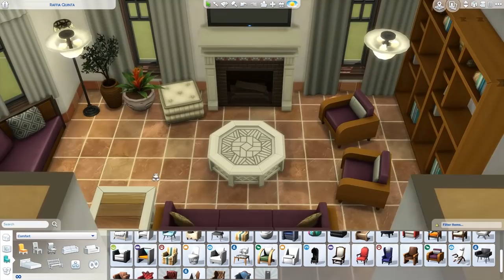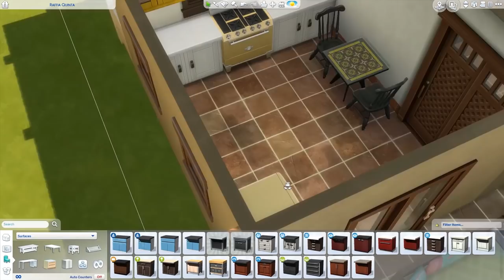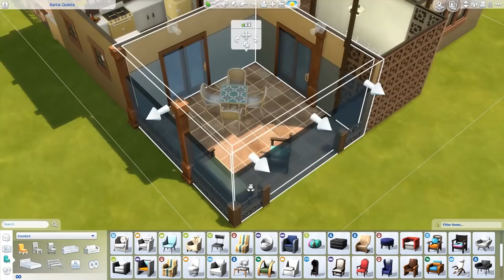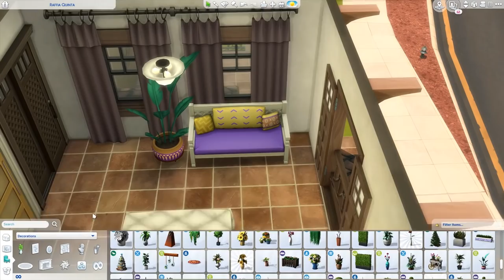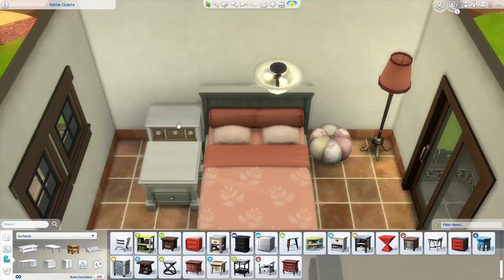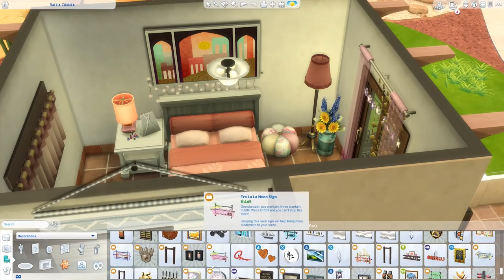[OASIS SPRINGS] Raffia Quinta | Little Boxes Project | The Sims 4 Speed Build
- Thingamajig [Audionautix]
- Et Voila [Chris Haugen]
- Abracadabra [Silent Partner]